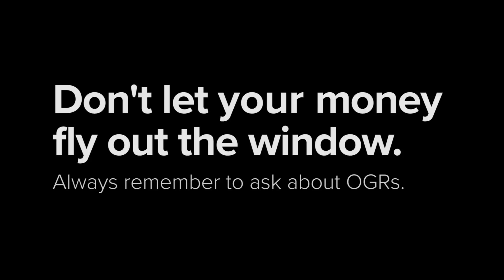Don't Let Your Money Fly Out the Window!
If you're not asking for outgoing referrals, you're letting money slip away.  You can help match any buyer or seller with a REALTOR® in our network anywhere in the world!  Help your friends, family and relocating clients and get paid to do it.  Ask Joanie Stell for details.